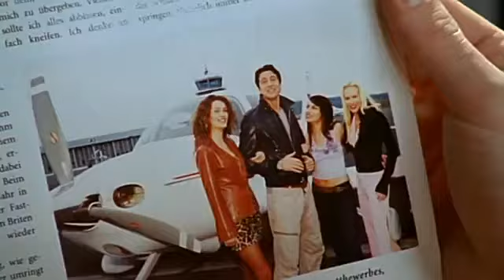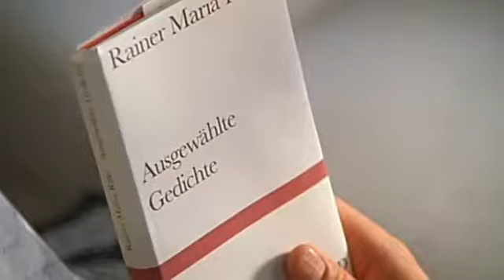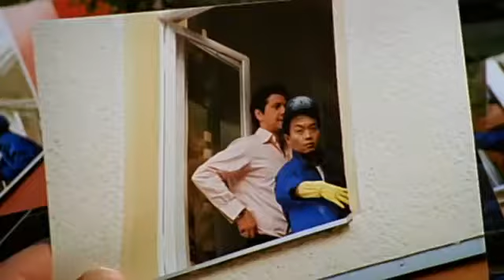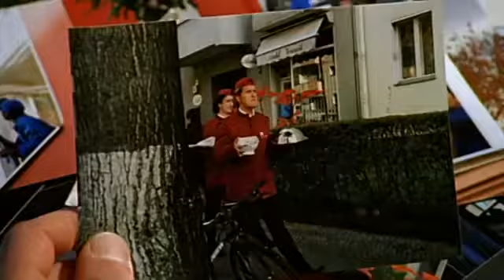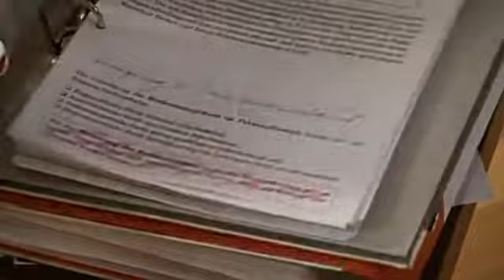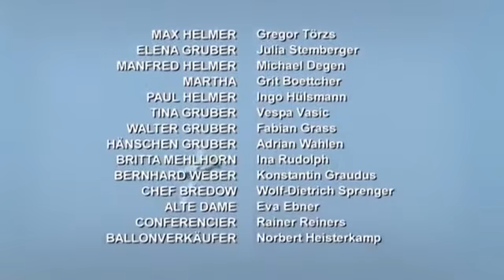film complet en français vous aides à apprendre le français ( Ma nounou est un millionaire)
L'histoire d'un homme riche qui prétend ne pas l'être et qui n'aime pas s'occuper des enfants et  faire le ménage mais finit par aimer.